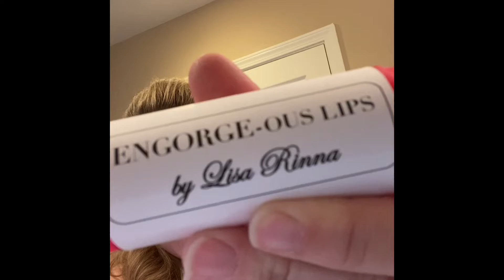Tried a new product! My lips love it! ENGORGE-OUS LIPS by Lisa Rinna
Enjoy this silly parody!